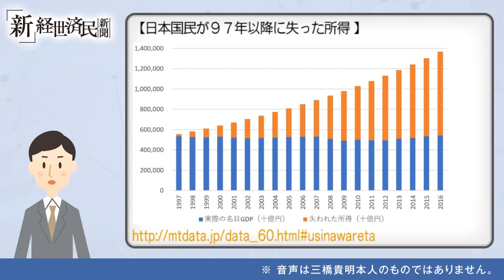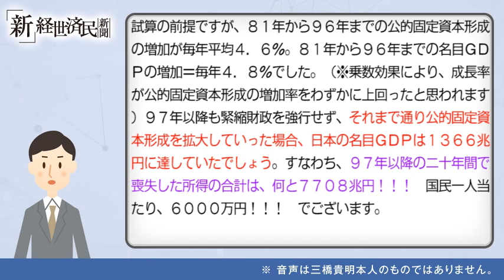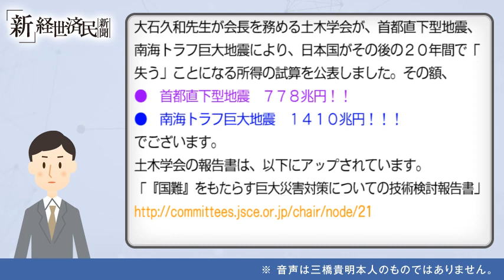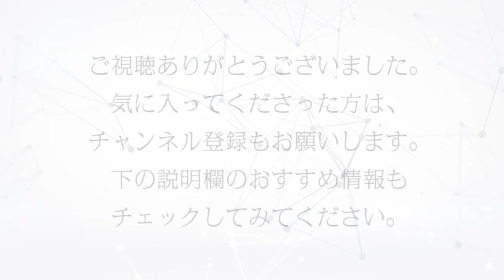我々の時代に訪れる「国難」(2018 06 08)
「我々の時代に訪れる「国難」」